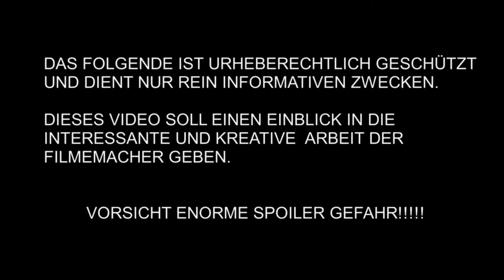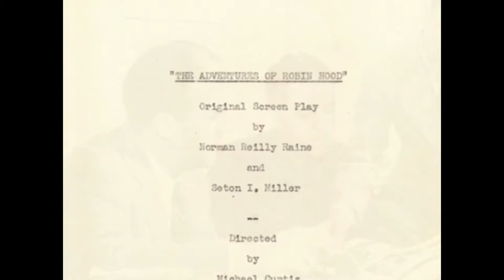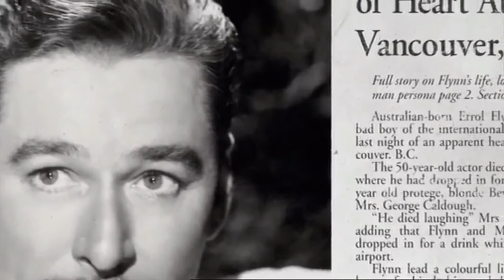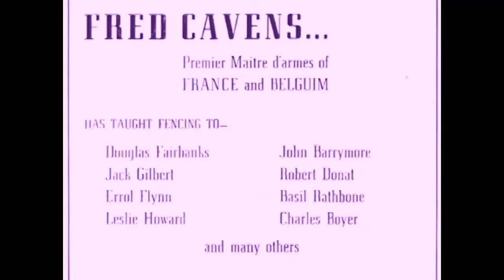Die Abenteuer des Robin Hood (1938) - Rückblick /Review Deutsch (Dokumentation)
Eine Interessante Dokumentation zum Klassiker mit
Leinwandlegende Errol Flynn in der Hauptrolle. Hintergrundinfos und meine Meinung zum Film.

England, 1191. Prinz John reißt während der Abwesenheit seines Bruders und Königs Richard Löwenherz die Macht an sich und beutet seine angelsächsischen Untertanen gnadenlos aus. In Sir Robin von Locksley findet er einen entschlossenen Widersacher, der unter dem Namen Robin Hood in Sherwood Forest treue Gefährten um sich sammelt und gegen den Prinzen und dessen Spießgesellen kämpft.